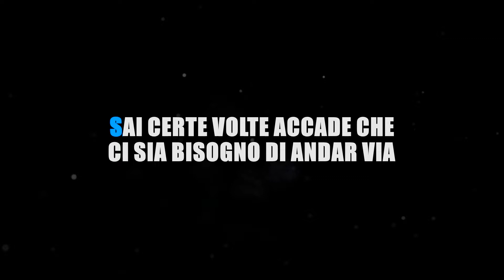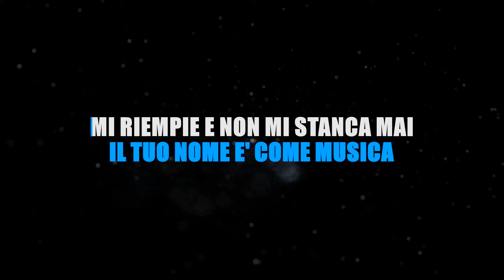LE VIBRAZIONI - DEDICATO A TE (KARAOKE STRUMENTALE) [base karaoke italiano]🎤